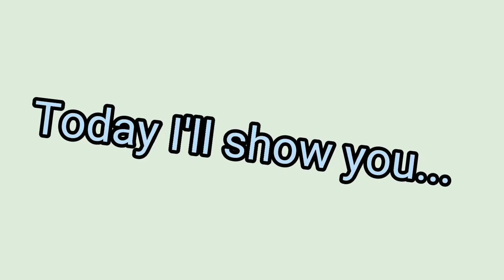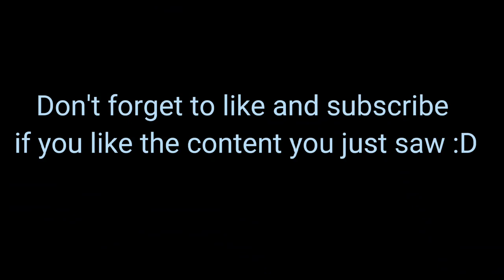All intermediate trickjumps in Super Mario Odyssey!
I got all intermediate trickjumps! I will go for the advanced trickjumps now.

A shoutout to Leo_smo for making a cool picture as a thumbnail :D